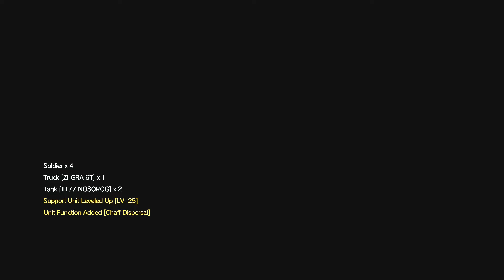[Metal Gear Solid V: The Phantom Pain] Episode 8 / No Traces